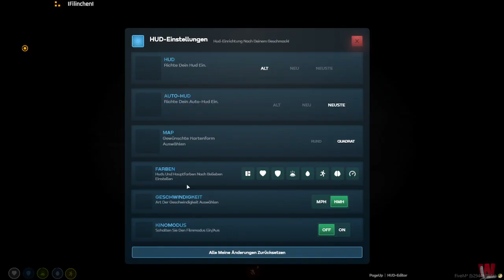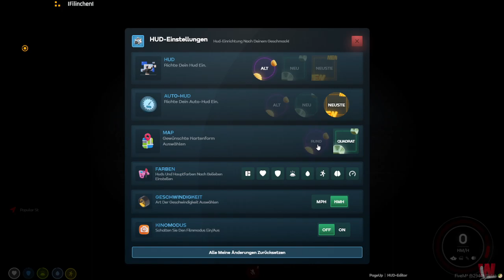Neues HUD | WASTED LIFE | GTA RP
Join der Community von WASTED LIFE und erlebe qualitatives RP und technische Features!💣